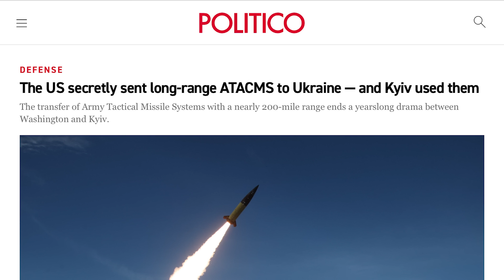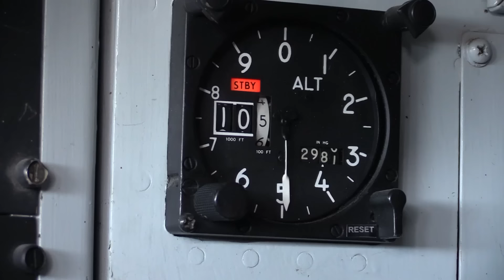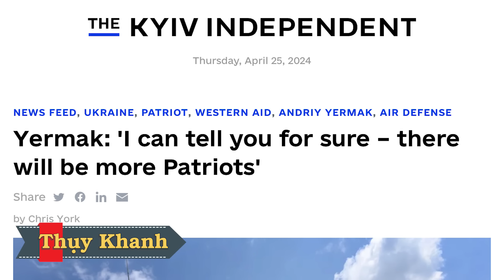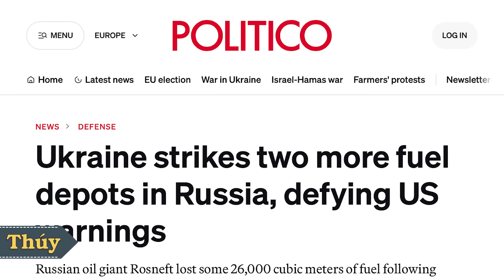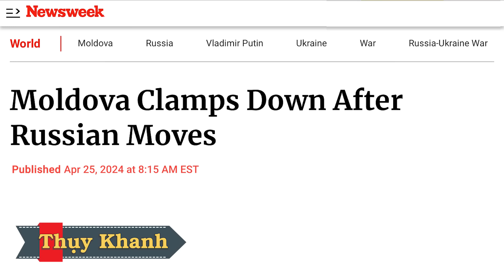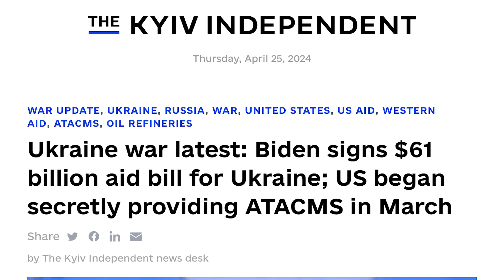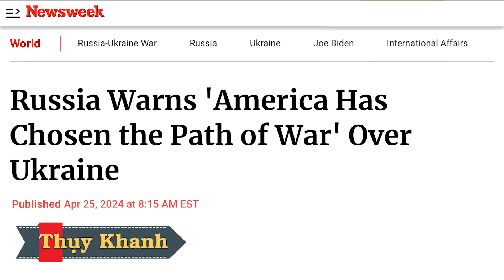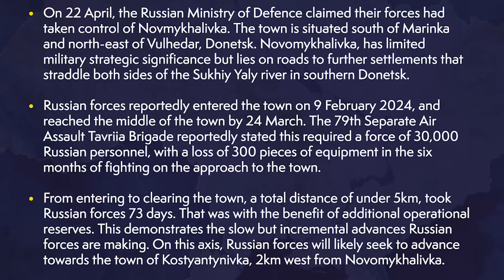Công lý nhãn tiền: 26 triệu lít dầu Nga bốc cháy. Quyết định kịp thời về ATACMS đã cứu quân Ukraine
00:00:00 Đài Hiệu
00:00:20 Giới thiệu chương trình
00:00:37 Mỹ bí mật gửi ATACMS tầm xa tới Ukraine - và Kyiv đã sử dụng chúng phá tan tành căn cứ không quân Dzhankoy, cứu quân Ukraine ở Chasiv Yar
00:08:18 Yermak: 'Tôi có thể nói chắc chắn với bạn – sẽ có nhiều Patriots hơn'
00:11:45 Ukraine tấn công thêm hai kho nhiên liệu ở Nga, bất chấp cảnh báo của Mỹ, làm thiệt hại 26.000 mét khối nhiên liệu
00:14:50 Moldova ra tay trấn áp sau động thái của Nga
00:20:24 Ngoại trưởng Ukraine: Phương Tây phải tăng cường quốc phòng khi kỷ nguyên hòa bình ở Âu Châu đã kết thúc
00:22:10 Tổng thống Biden ký dự luật viện trợ 61 tỷ Mỹ Kim cho Ukraine; Mỹ bắt đầu bí mật cung cấp ATACMS từ tháng 3
00:25:16 Bản tin tình báo của Cục Tình Báo Bộ Quốc Phòng Vương Quốc Anh ngày 24 Tháng Tư
00:26:46 Nga cảnh báo liên quan đến Ukraine, 'Mỹ đã chọn con đường chiến tranh'
00:32:25 Bản tin tình báo của Cục Tình Báo Bộ Quốc Phòng Vương Quốc Anh ngày 23 Tháng Tư
00:34:27 Kết thúc
00:34:57 Closing Credits